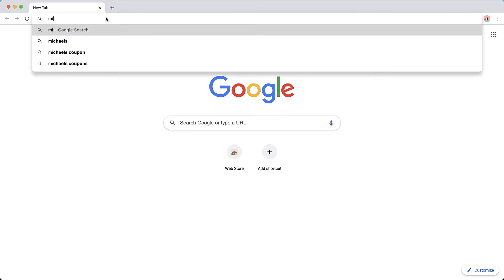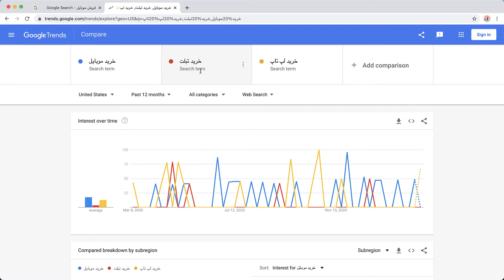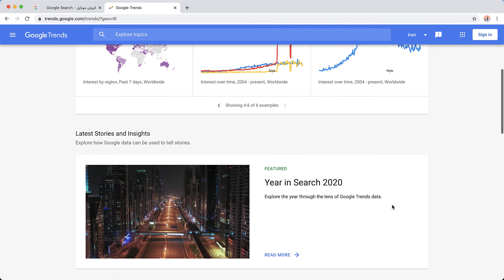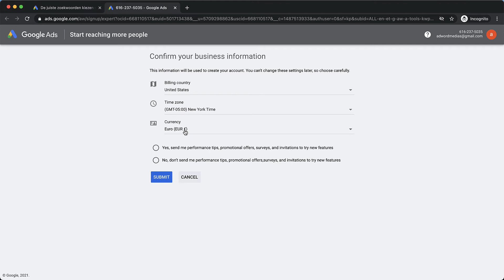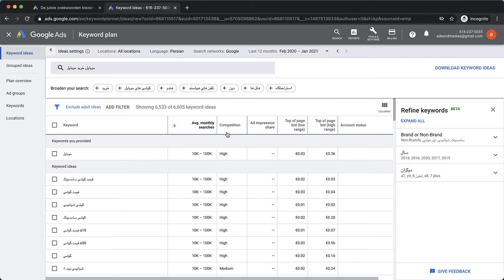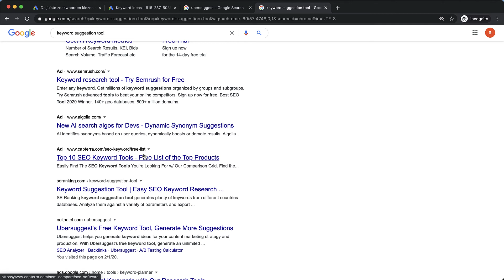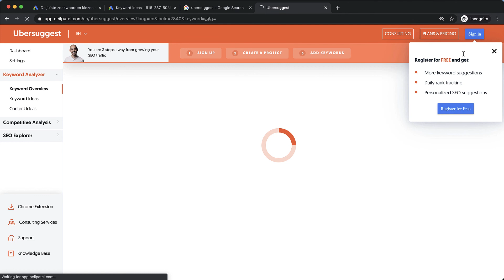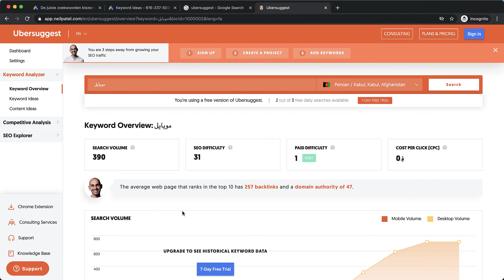جلسه ۱۰ - یافتن کلمه کلیدی مناسب برای سئو صفحات سایت شما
ر این جلسه درباره یافتن کلمات کلیدی سرچ شده در گوگل صحبت خواهیم کرد. در ابتدا با استفاده از داده‌های گوگل بررسی می‌کنیم که بهتر است در حوزه کاری خود وارد چه تخصص‌هایی شوید. سپس بررسی می‌کنیم که در حوزه‌های انتخابی شما، چه کلمات کلیدی بهترین بازخورد را خواهند داشت. این جلسه یکی از مهم‌ترین جلسات دوره آموزش سئو است.

در جلسه قبل با کلمات کلیدی کانونی یا عبارات هدف آشنا شدیم و متوجه شدیم که هرکدام از صفحات وب‌سایت ما باید با یکی از این کلمات سئو شوند. برای مثال صفحه اصلی سایت میهن وردپرس با عبارت وردپرس یا وردپرس فارسی سئو شده است. در این مقاله می‌‎خواهیم به شما آموزش دهیم که چه‌طور می‌توانید این کلمات کلیدی را برای وب‌سایت خود پیدا کنید.

F O L L O W

English: How to find SEO focus keywords